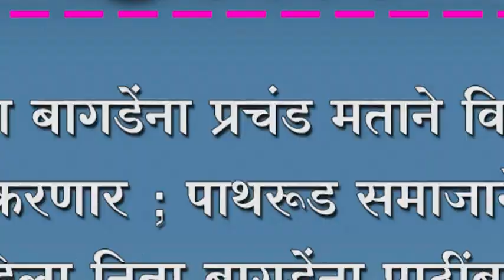निता बागडेंना प्रचंड मताने विजयी करणार ; पाथरूड समाजाने दिला निता बागडेंना पाठींबा